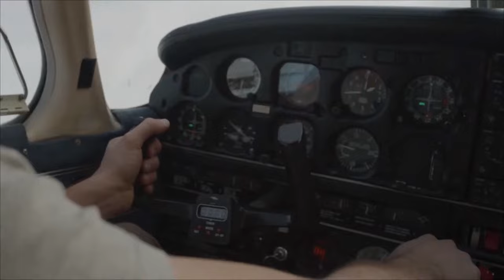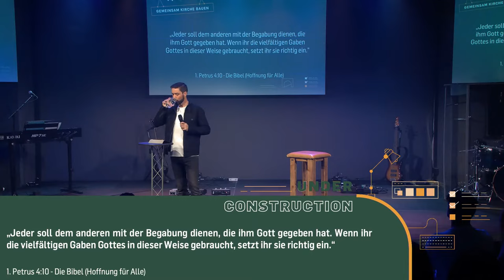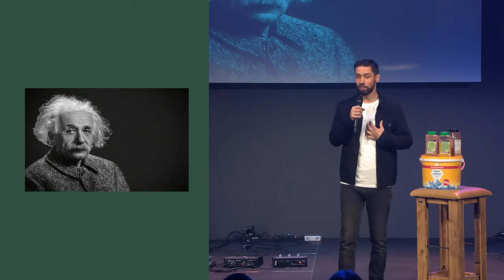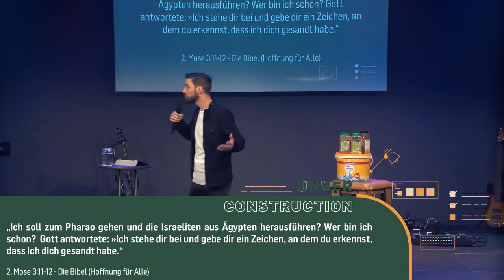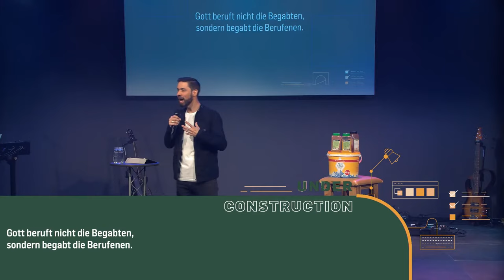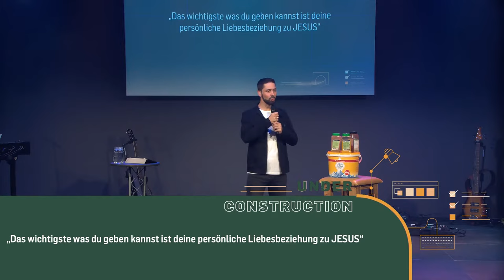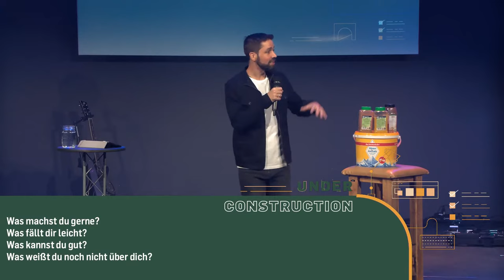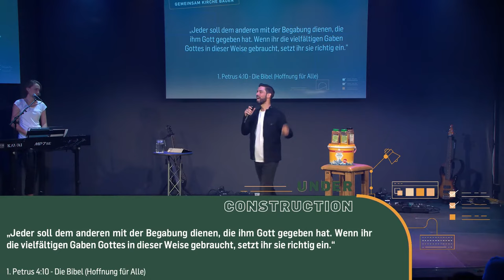Entfalte dein Potential (Martin Reichmann)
Oft leben wir unter unseren Möglichkeiten und schöpfen nicht unser ganzes Potential aus.
In dieser Predigt zeigt dir Martin Reichmann wie du es schaffen kannst dein Potential zu entfalten und welche praktischen Schritte du dazu unternehmen kannst.

BIBELSTELLEN
1. Petrus 4, 10
2. Mose 3, 11-12